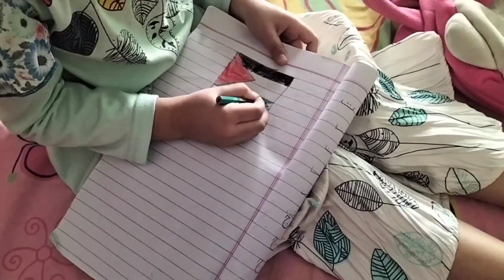How we spent our weekend | Morning to Evening weekend Routine Vlog with kids .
How we spent our weekend .weekend routine vlog with kids .My morning to Evening routine .